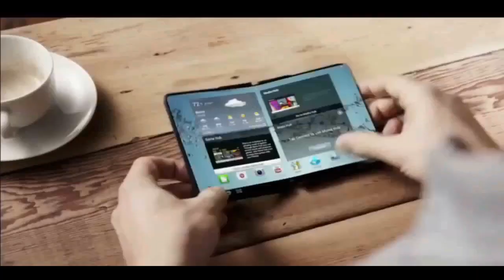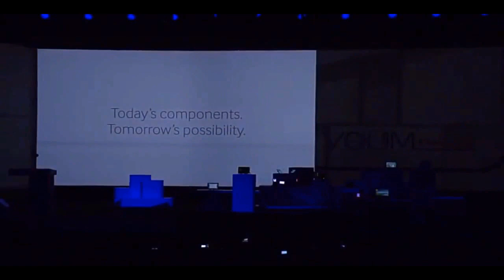Samsung Flexible OLED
This commercial showcases a couple of the brand-new phones and tablets coming to the market with flexible displays.